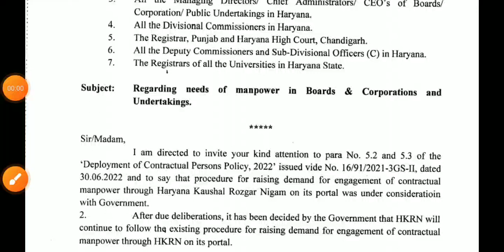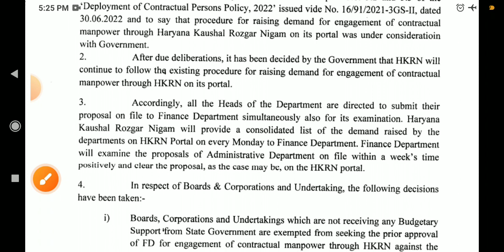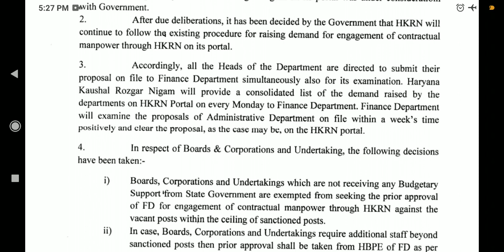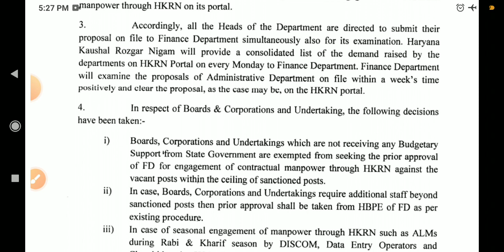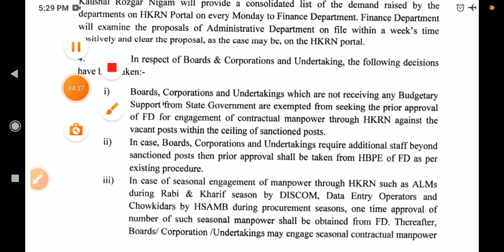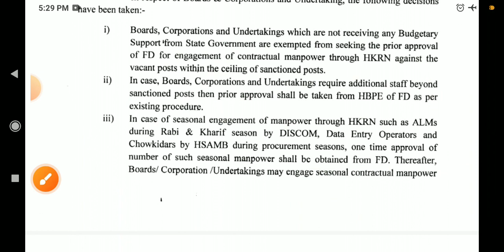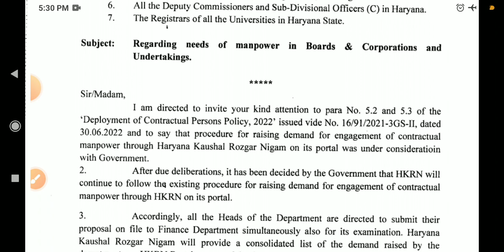चीफ सेक्रेटरी हरियाणा नया लेटर जारी HKRN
haryana kaushal rojgar samachar
kache karamchari latest update